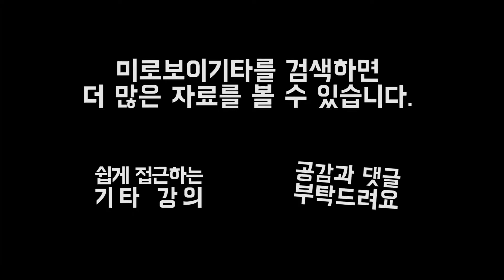Sunday Morning Maroon 5 기타 커버 코드 by 미로보이기타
기타코드악보와 주법에 대한 설명은 블로그나 카페를 참고 해주세요^^